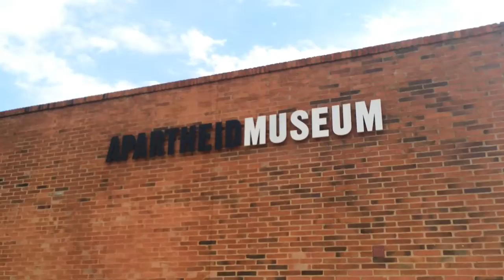Learning Expedition South Africa